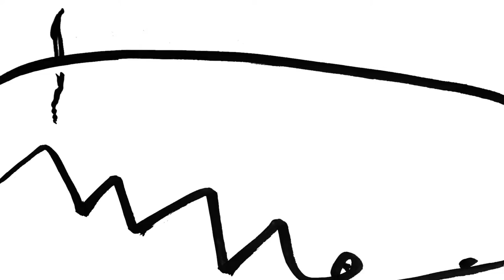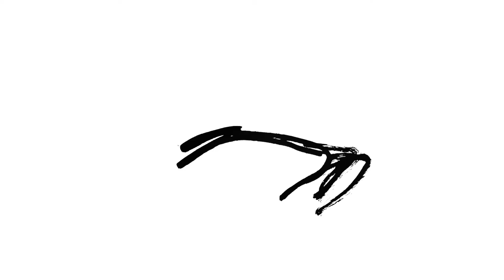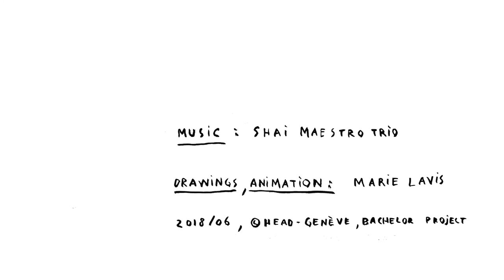Shai Maestro - Mirrors (Improvisation #2) & The Message. Animated by Marie Lavis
Beautiful animation by Marie Lavis for Mirrors & The Message from Shai Maestro Trio's - The Stone Skipper